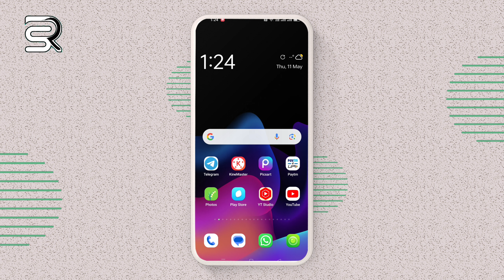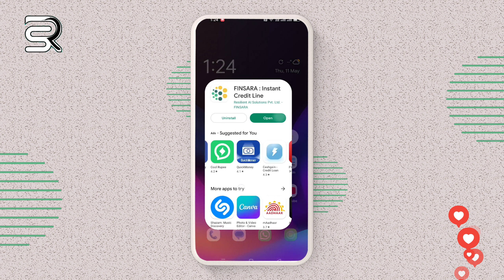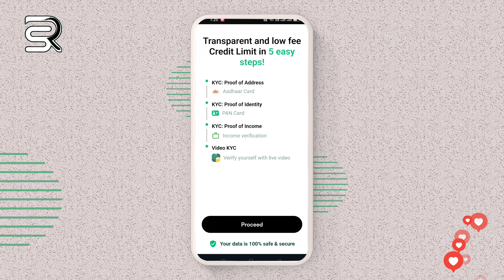postpaid instant pay later app today new credit line 🤩